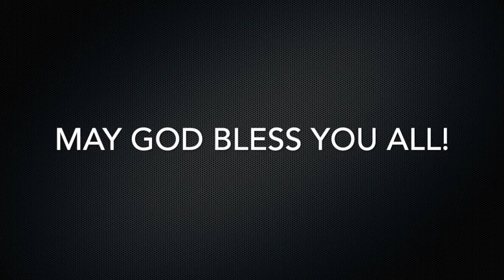Rev.Dr. Zaw Min ( MCA, Thailand) ဘုရားသခင္၏အၾကံအစည္ေတာ္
FGA Myanmar Singapore